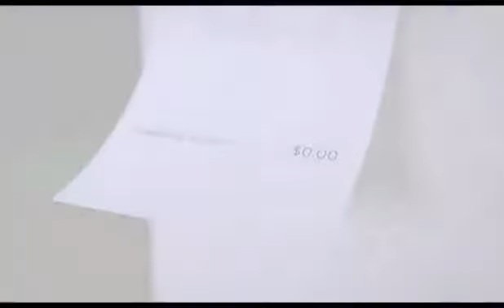ระบบกริดไทร์